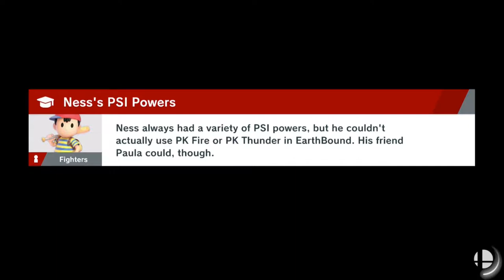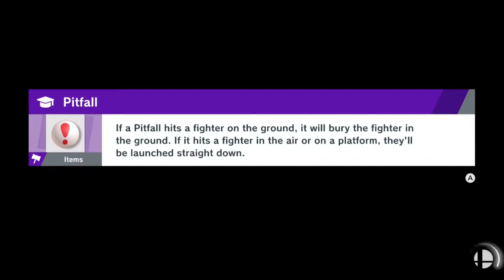Unlocking Mii Brawler | Super Smash Bros Ultimate World Of Light Gameplay Walkthrough Part 16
Hello Everyone And Welcome To Super Smash Bros Ultimate.This Will Be A Full Gameplay Walkthrough As Well As A Full Review. In This Part we complete this giant puzzle area by kicking the ass of the demon lord known as ganon. who is half boar apparently. oh and we unlock one of my favorite under rated characters. mii brawler

Stay Awesome!